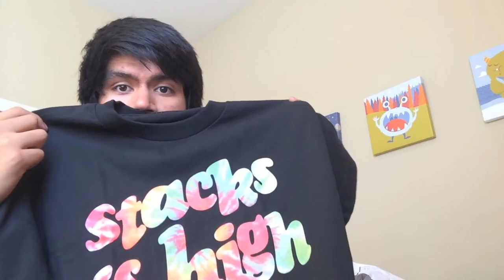Mall Pickups including True Religion and Black Scale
These are some recent mall pickups well not so recent lol but if you like the vid please like sub and comment!

20% ANY PLNDR ORDER. use repcode: ofwg97

Hey want free iPod Touches, iPhones, Xbox , PS3s, paypal gift card or Amazon gift cards ?
Get 100 free swagbucks when you signup under this link